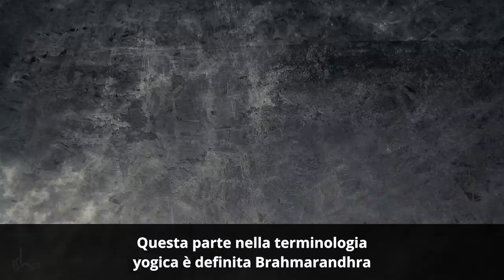Come entra la Vita in un Corpo? | Sadhguru Italiano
Sadhguru parla del punto del corpo attraverso il quale la vita entra nel feto nel grembo materno, e di come questo punto diventa attivo anche quando le energie vitali sono esuberanti.